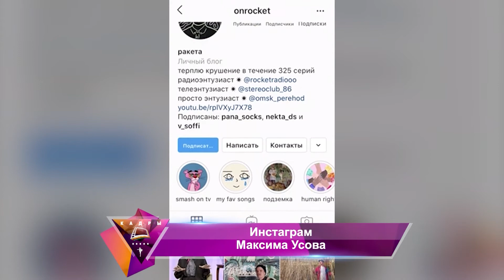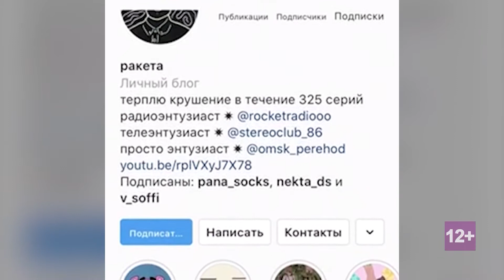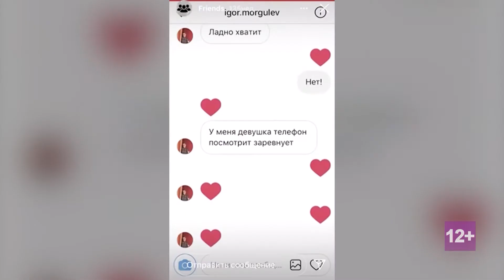Максим Усов и Алёна Шапарь | Кадры (2021)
В новом выпуске проекта «Кадры» вы познакомитесь с художниками и активистами, занимающимися восстановлением уникальной галереи детских рисунков в подземном переходе у Городского дворца творчества. Вы узнаете, как зародился этот проект и какой отклик он получил у горожан. В гостях у «Кадров» Максим Усов и Алёна Шапарь!

Программа: «Кадры» - Максим Усов и Алёна Шапарь.

Армия молодых «почемучек» прокачивает откровенность звезд, политиков, медийных хулиганов и интеллигентов в пятом поколении. Детское любопытство и непосредственность в беседе меняет лица гостей программы. «Кадры» - территория искренних разговоров без снобизма, соглашательства и дежурных вопросов.